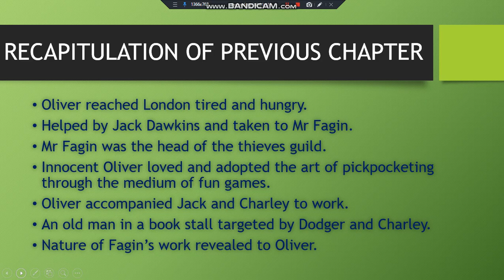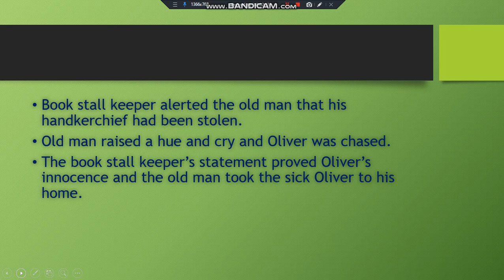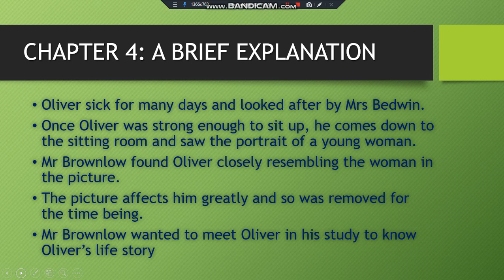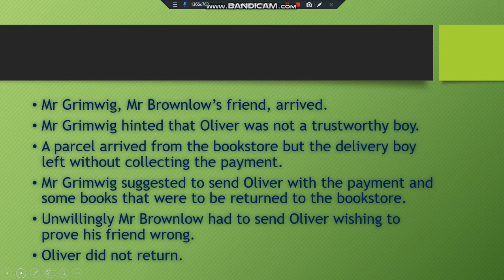CMS: CLASS VII ENGLISH LITERATURE